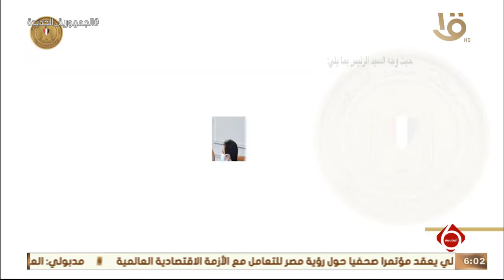نشرة السادسة | الرئيس السيسي يوجه بتأسيس الشركات عن طريق الإخطار رقميا